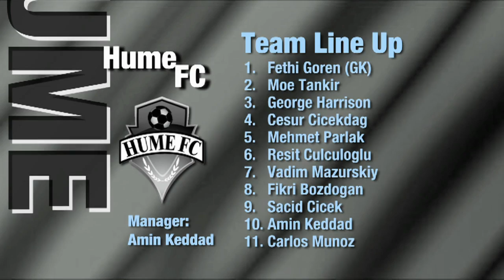Hume vs Moreland, 2012/13 Round 20, Futsal Oz: NIKE V-League Premiership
'Hume vs Moreland, 2012/13 Round 20, 'FUTSAL Oz' 'V League premiership' 'VLP' Season 2012/13 on 'FUTSAL TV'